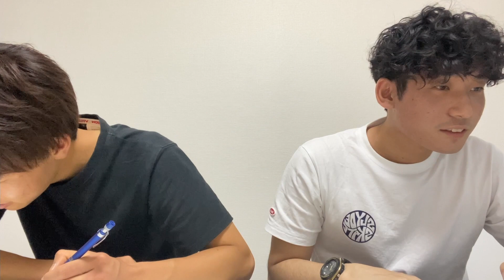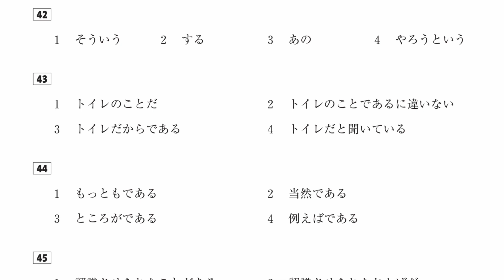日本人が日本語能力試験N1を解いてみたら驚愕の結果に！？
Yuyaは主に海外関連の動画をアップしています！
例えば、海外旅、言語、国際問題など。